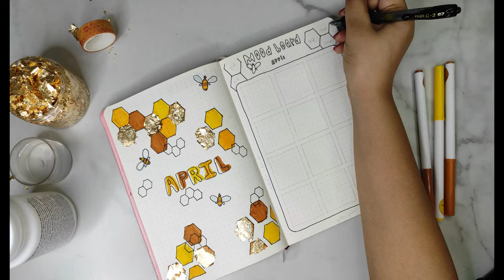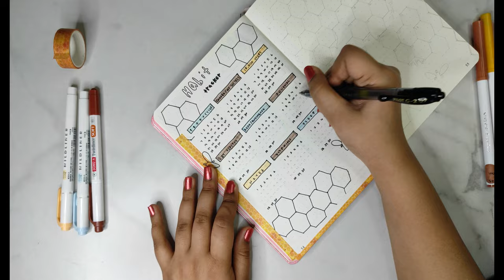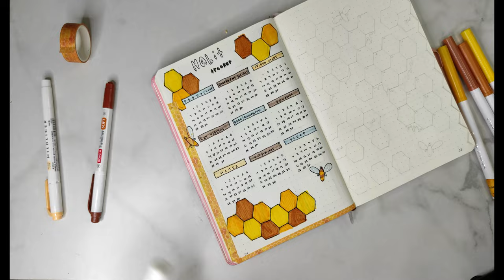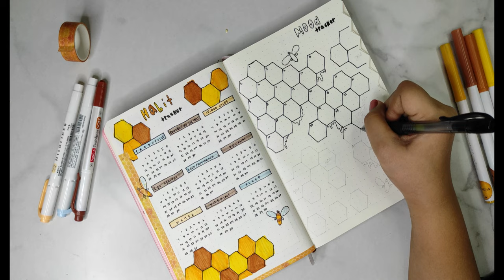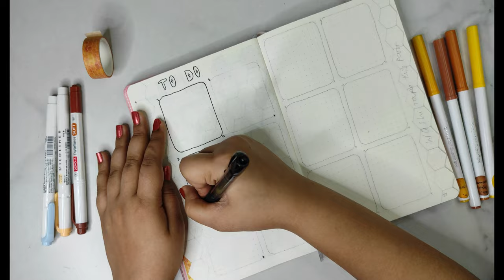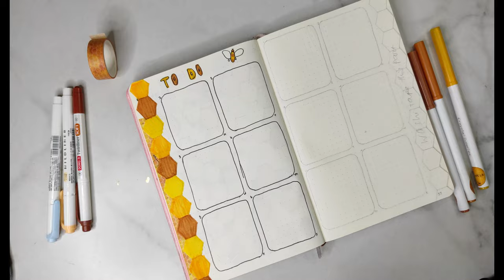APRIL 2024 Bullet Journal Setup I Plan With Me I Bee Theme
Hey! Hope you like the video!

Timestamps:
0:00 Intro
0:05 Cover Page
3:14 Mood Board
5:29 Habit Tracker
8:37 Mood Tracker
10:42 Weekly To Do
13:43 Journal
14:40 Photography Idea for the Month
15:24 April Wrap Up
15:50 Flipthrough
16:10 Outro

Check out my podcast 'Pretty Much Everything' on all podcast listening platforms!!